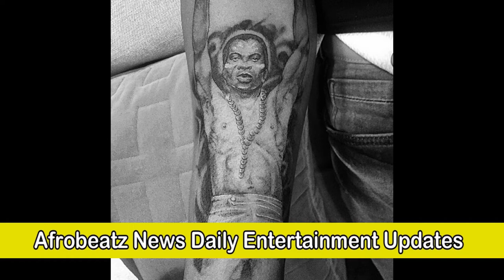Wizkid PROSTRATE Before Femi Kuti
Wizkid in a video that surfaced online, was seen visiting Fela's shrine and prostrating on meeting Femi Kuti.